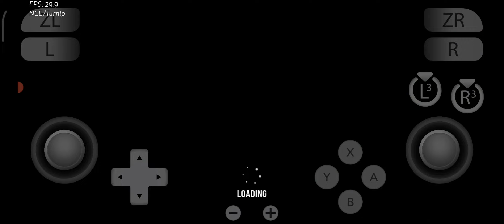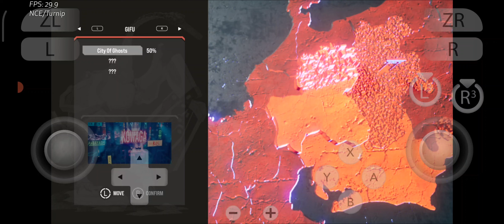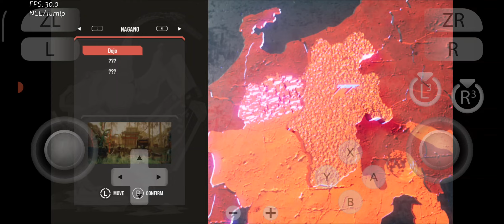Blind Fate Edo No Yami Sudachi Vvedd7896 Android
GAME TEST Sudachi Vvedd7896

•Game Name: Blind Fate Edo No Yami v1.0.0
•Game Size: 12.63 gb
•Genre: Action-Adventure, Hack and Slash, Platforming
•Issues/Status: Playable, Good, Stable
•Device/Specs: Poco X3 Pro, 8/256, SD860, Adreno640, MIUI14 (Not Rooted)
•Controller: Data Frog Pro Controller

•Gcash: 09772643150 (Andrew Mel Salayo)